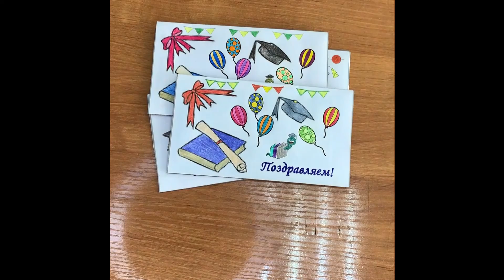How to make a gift envelope. / Идея подарка в офисе (The work from TSOY.)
Hello Friends,
If this is your first time on our channel, then let's get acquainted. We are somewhat enthusiastic.
P.S. Don't forget that channel activity depends on likes and comments! So if you want to help us, you know what to do;)